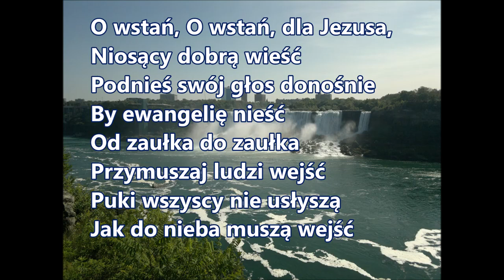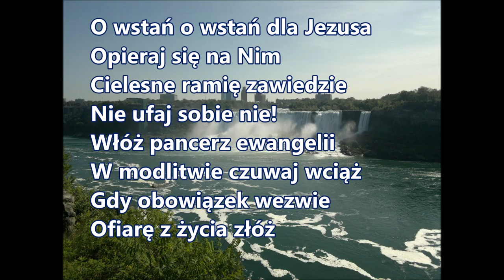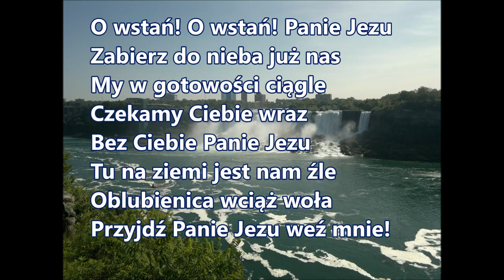O wstań, O wstań, dla Jezusa, Niosący dobrą wieść, Podnieś swój głos donośnie by ewangelię nieść H06